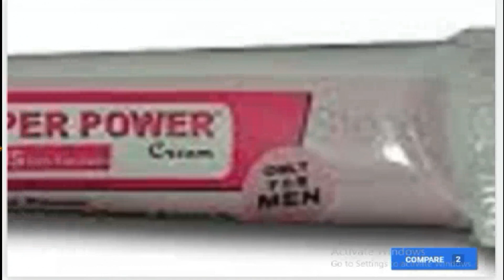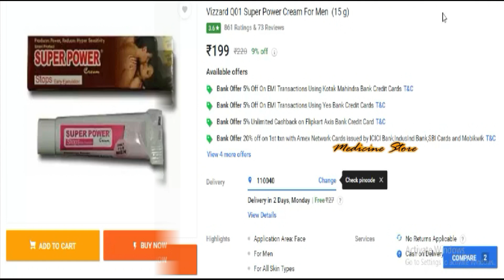Super Power Cream For Men Review In Hindi | गजब की क्रीम है | एक बार Try जुरूर करे | Medicine Store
Vizzard Q01 Super Power Cream For Men  (15 g)

Application Area: Face
For Men
For All Skin Types
Cream Form

Model Name
Q01 Super Power Cream For Men
Quantity
15 g
Ideal For
Men
Form
Cream
Application Area
Face
Applied For (Face)
Daily Care
Applied For (Body)
Daily Care
Skin Type
All Skin Types
Organic
Yes
Instruction
Instruction refers to the detailed information about how something should be done or operated.